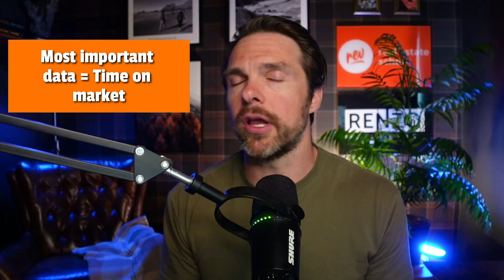Price Reduction Strategy & Scripts For Real Estate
In this episode of Rev Real Estate School, host Michael Montgomery dives into the challenging conversation of price reductions. Learn effective strategies to communicate with empathy, position yourself on the same team as your clients, and use the most important data points to guide sellers in making informed decisions. Key insights include understanding the significance of days on market, positioning price as a marketing tool, and framing discussions around risk tolerance. Perfect for real estate agents looking to improve their client interactions and sell homes faster.

What we discuss: Price reductions, seller communication, scripting for price reductions

Timestamps
00:00 Introduction
00:20 Empathy in Price Reduction Conversations
01:23 Timing and Indicators for Price Reductions
03:16 Importance of Time on Market
04:36 Positioning and Marketing Lever
06:13 Handling Seller Objections
09:16 Framing with Risk Tolerance
11:04 Final Thoughts and Support

Rev Real Estate School is here to teach real estate agents how to become successful in their careers and scale anywhere from 0-100 transactions while working 5 days per week by working your SOI and no cold calling, FSBOs, expireds, or online leads. The real estate agent tips and tricks will benefit beginner agents and growing REALTORs® with marketing ideas, database marketing, SOI growth, social media, scripts, dialogues, habits, mindset, networking, and negotiation.